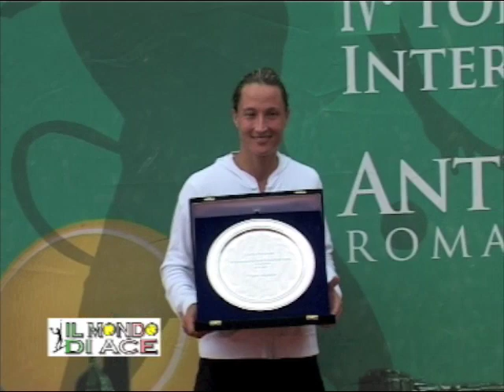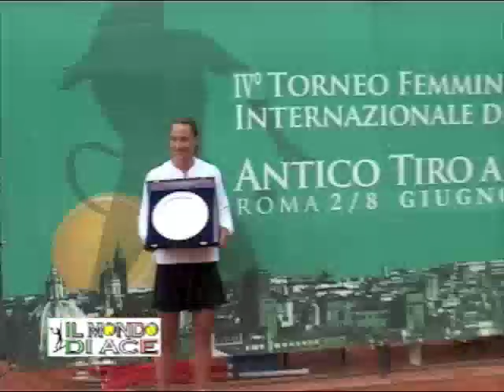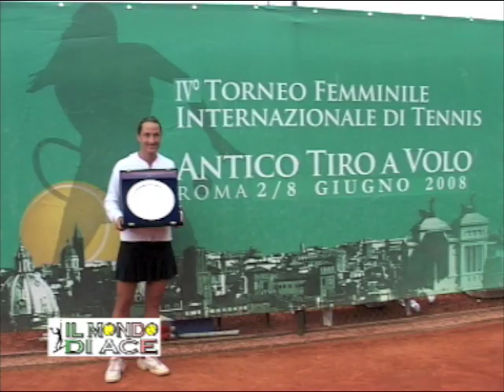Antico Tiro a Volo